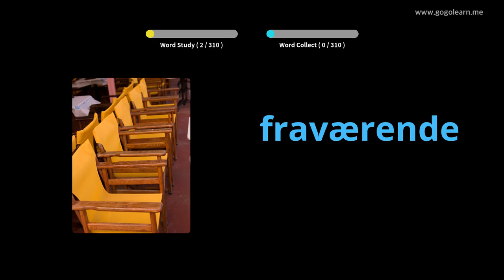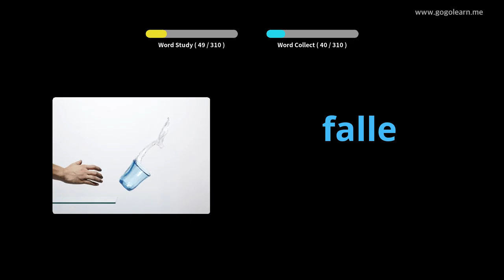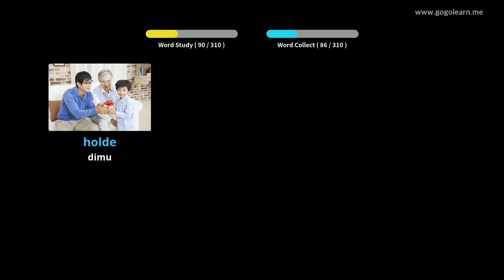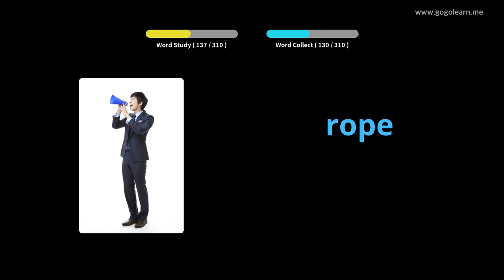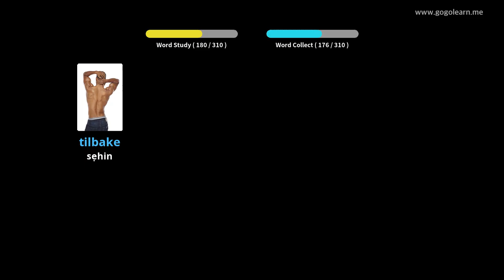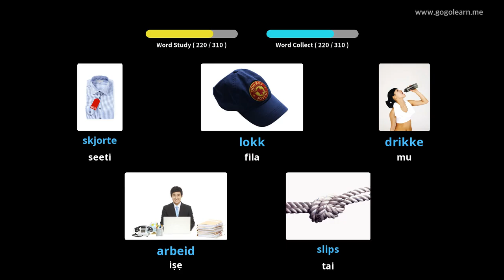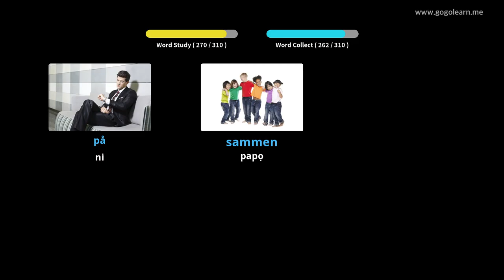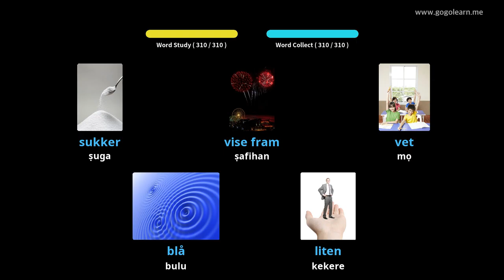Gbọ Gbolohun Fibilẹ Laini Lakoko iwakọ | Golearn